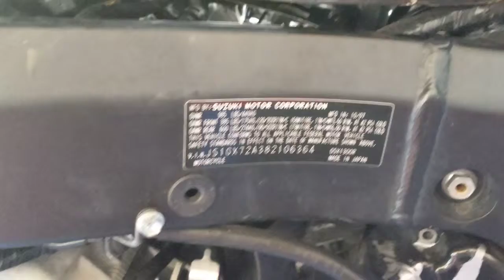#5450 Starting Wrecked 2008 Suzuki Hayabusa